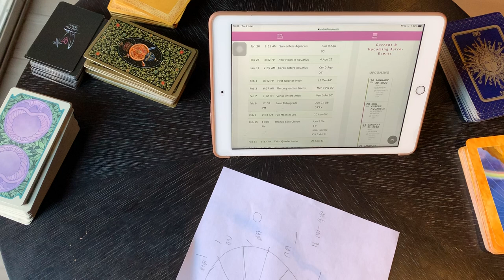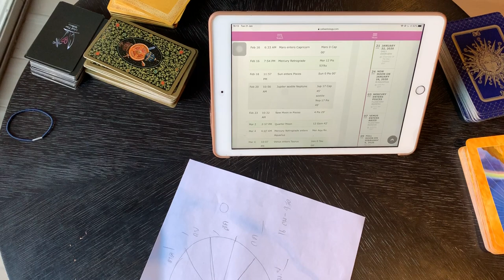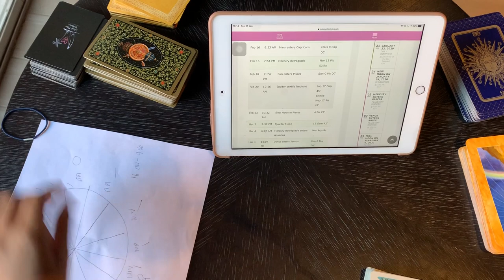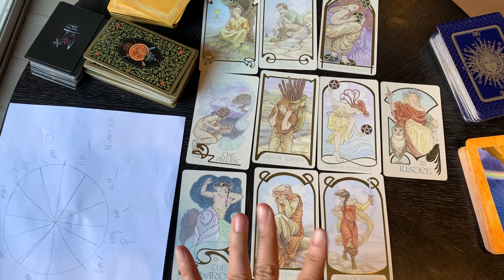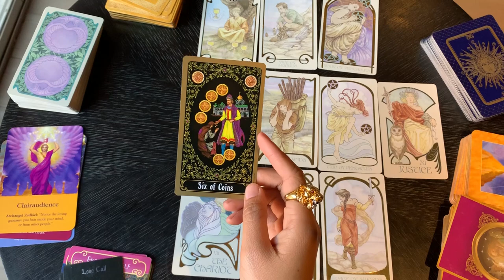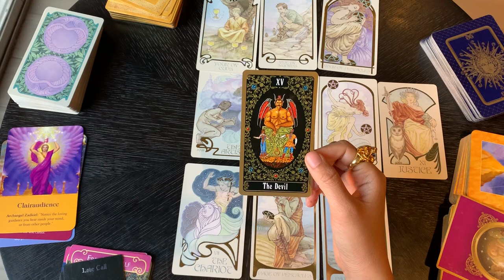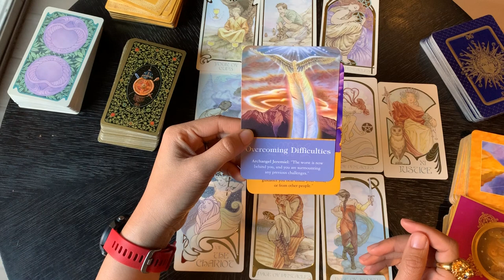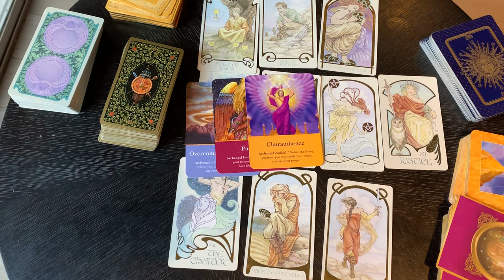ดูดวงราศีธนู เดือนกุมภาพันธ์ 2563 เป็นเดือนแห่งการเดินทาง เรียนสิ่งใหม่ๆ เงินค่อนข้างหมุน คนจีบเยอะ